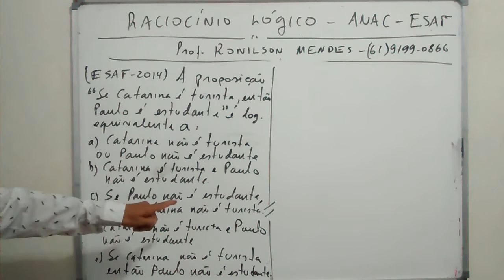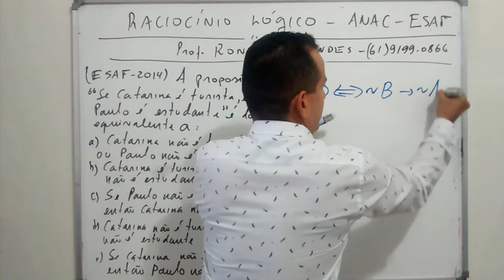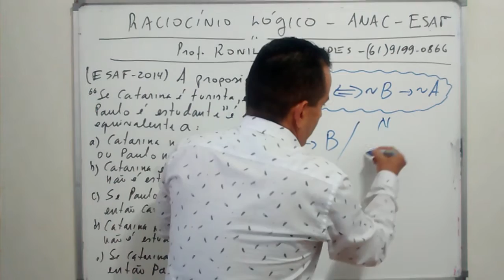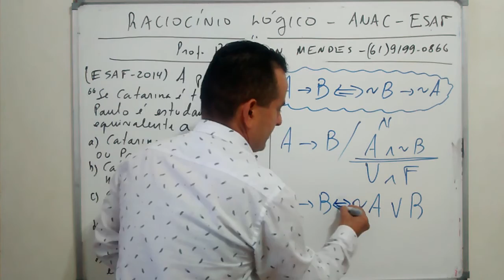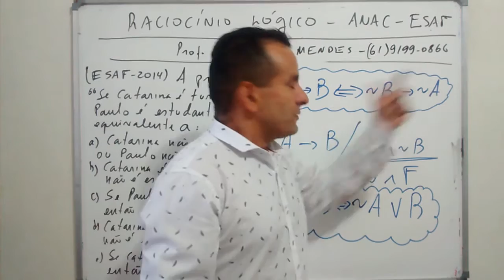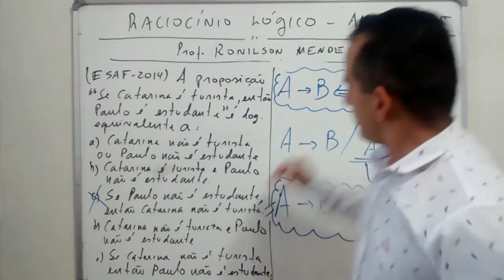AULÃO FUNAI - RACIOCÍNIO LÓGICO ESAF - QUESTÃO 2 - ESTRUTURAS LÓGICAS - RONILSON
AULÃO DE RACIOCÍNIO LÓGICO ANAC - ESAF - QUESTÃO 2 -  ESTRUTURAS LÓGICAS - RONILSON